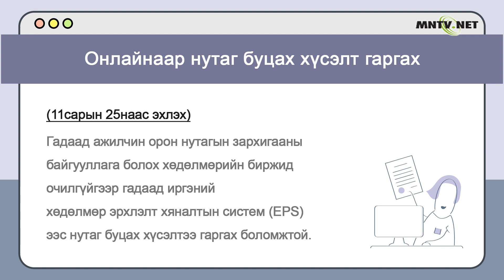[이주민방송MNTV]Гадаад ажилчин ажлын байр солих хүсэлтээ Онлайнаар гаргах боломжтой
(11сарын 18наас эхлэх)
Гадаад ажилчин орон нутагын захиргааны байгууллага болох хөдөлмөрийн биржид очилгүйгээр гадаад иргэний хөдөлмөр эрхлэлт хяналтын систем (EPS)ээс ажилын байр солих хүсэлтээ гаргах боломжтой.